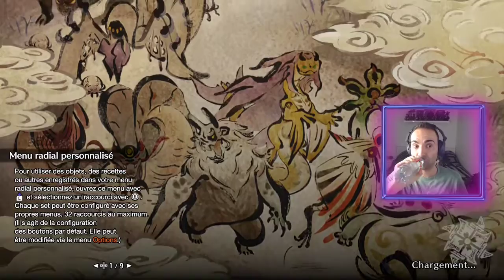[LIVE TWITCH] - Monster Hunter Rise ! - #05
Merci pour votre soutien mes petits hiboux °(^o^)°

- Noctis -